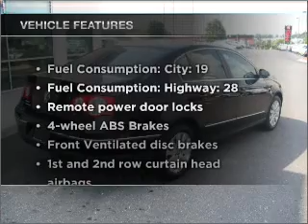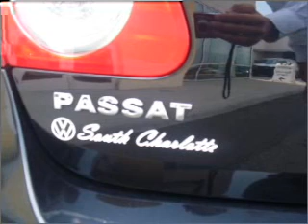2008 Volkswagen Passat - Charlotte NC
Year: 2008
Make: Volkswagen
Model: Passat
Trim: Turbo
Engine: 2.0 liter inline 4 cylinder 16 valve
Transmission: 6-Speed Automatic
Color: Deep Black
Mileage: 52530
Addre